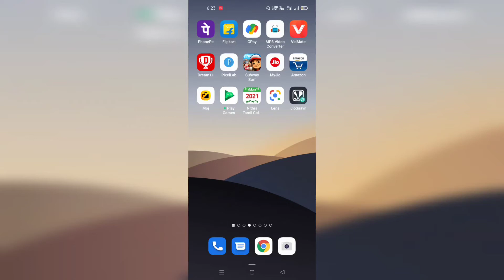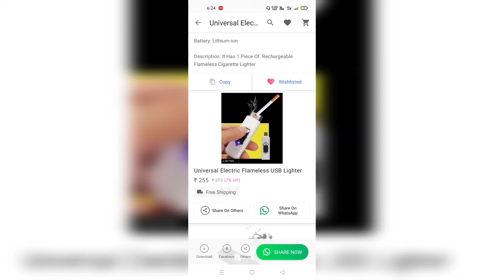universal cigarette lighter today deal.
cash on delivery 7 days replacement warranty